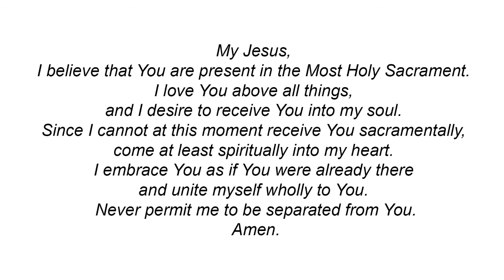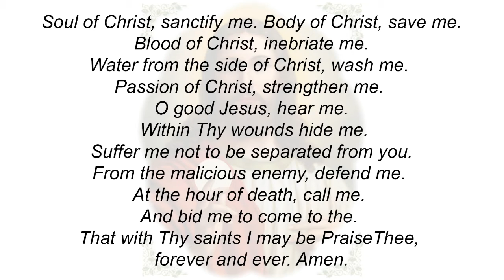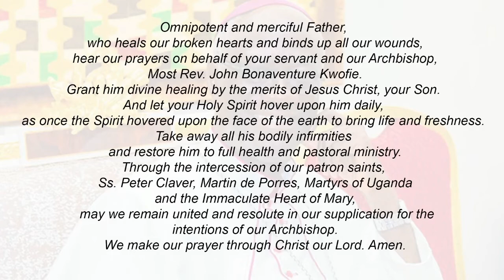Tuesday of the Tenth Week in Ordinary Time 8/06/2021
ST. THOMAS AQUINAS CATHOLIC CHURCH. CHAP: REV. FR,. WILLIAM ABAIKU APPREY